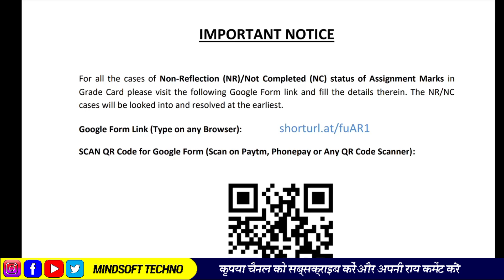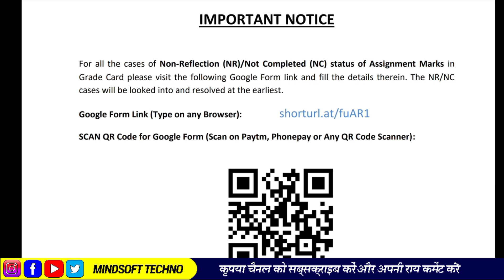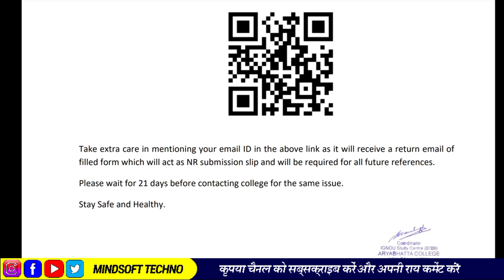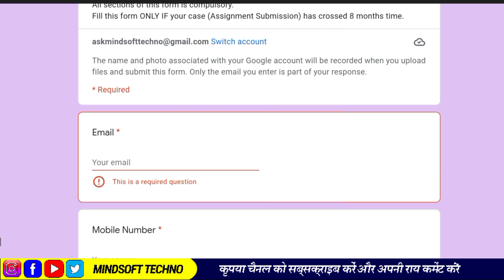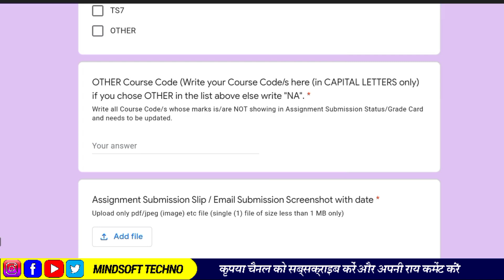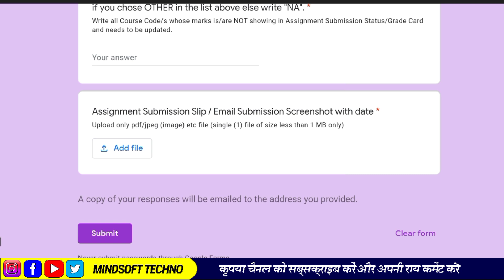IGNOU Assignment Status & Marks Not Completed Or Not Updated 🤔 New Notice & Google Form🔥 Must Watch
IMPORTANT NOTICE
For all the cases of Non-Reflection (NR)/Not Completed (NC) status of Assignment Marks in
Grade Card please visit the following Google Form link and fill the details therein. The NR/NC
cases will be looked into and resolved at the earliest.

SCAN QR Code for Google Form (Scan on Paytm, Phonepay or Any QR Code Scanner)

IGNOU Important Link